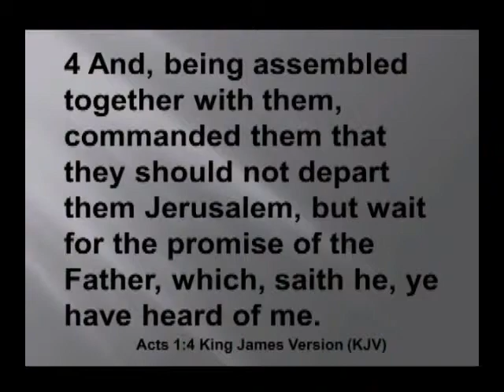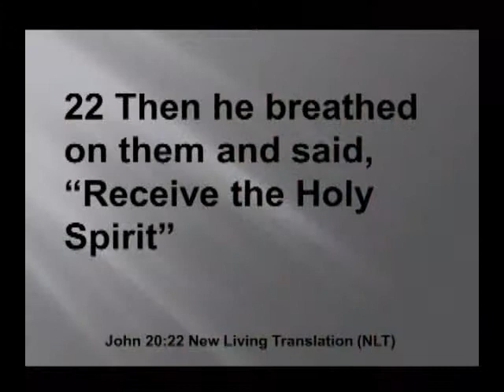OO preaching the Word on Pentecost Sunday Pt.2 2012@ 10:00am